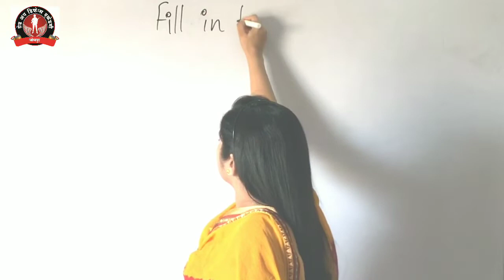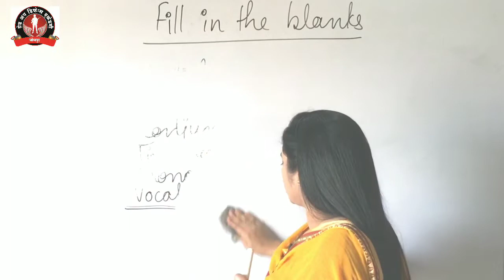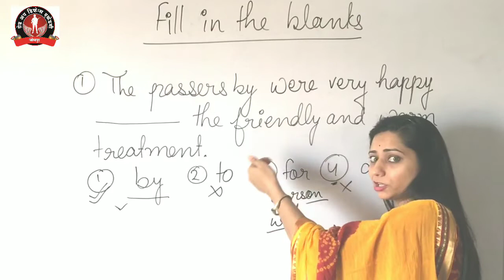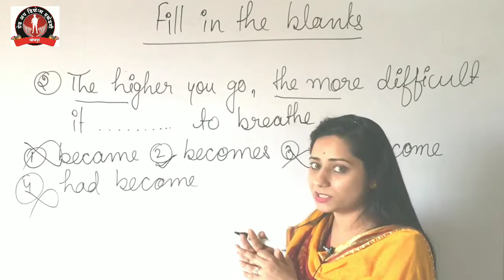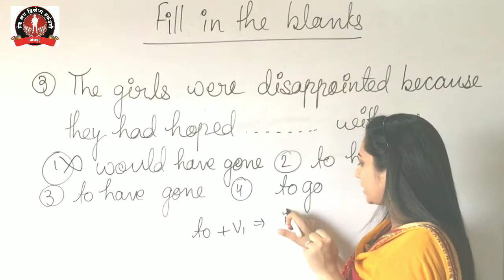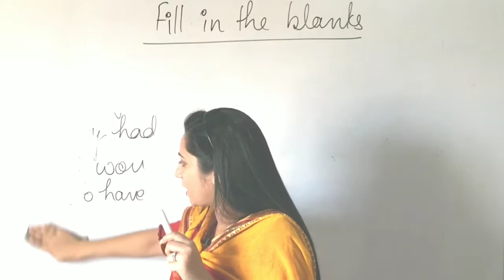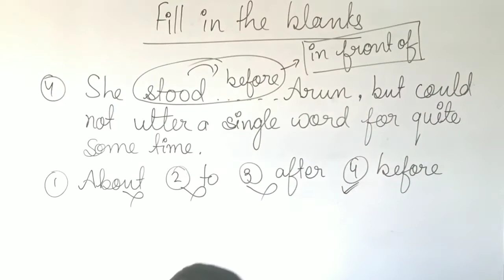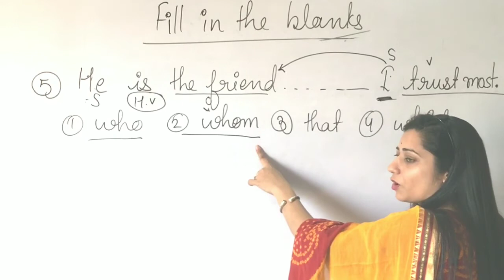English fill in the blanks trick by Preeti ma'am